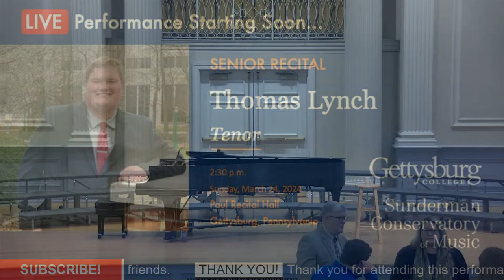Thomas Lynch performs Senior Recital | Sunderman Conservatory of Music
Thomas Lynch, Tenor, performs a Senior Recital. Join students, faculty, family, and friends of the Sunderman Conservatory of Music at Gettysburg College for this performance.

The live performance takes place at Paul Recital Hall on Sunday, March 24, 2024 at 2:30 p.m.

The Sunderman Conservatory of Music at Gettysburg College is a place to find your music.

If music is a part of who you are, if you’re serious, you need opportunities to express it, develop it, and let it grow.

The Sunderman Conservatory of Music is a dedicated place for music inside a liberal arts college, a conservatory embedded in a rich intellectual community. It’s a place of synergy and energy, of concertos and calculus, symphonies and science, history and harmonies, gamelan and German. An exceptional faculty of artists and scholars, a campus culture rich in performance, and opportunities that range from residencies with internationally-renowned guest artists and lecturers each semester to musical experiences abroad for a semester or a summer make Sunderman one of the most distinctive undergraduate music options available.

Gettysburg College offers a Bachelor of Music in Performance, a Bachelor of Music Education, and a Bachelor of Arts with a Major in Music with the option for a Double Major.